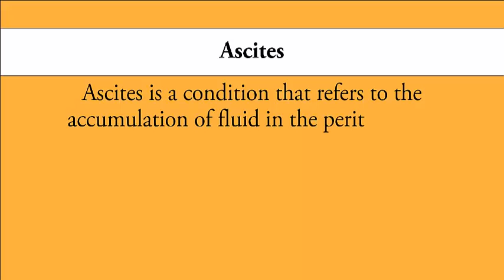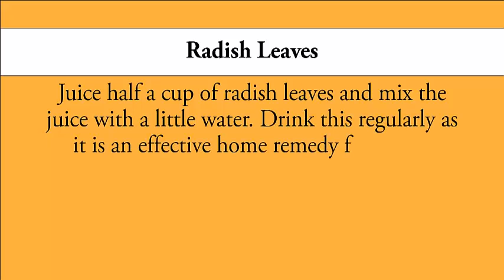Home Remedies for Ascites | Natural Home Remedies for Ascites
This video is specially created for those people who are suffering from Ascites

dieses. in this videos you learn how you can get rid of this disease. This video

is benefit of those people who are unable to visit the doctor regularly and get

the solution of Ascites disease at the home. in this video you get the home

remedies for Ascites disease. so please like and watch this video and share and

please comment in below.